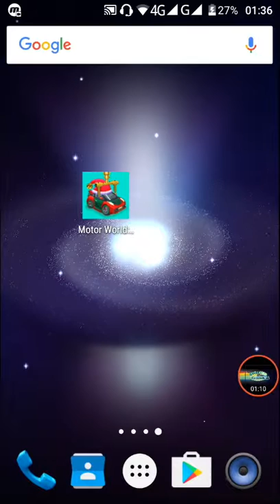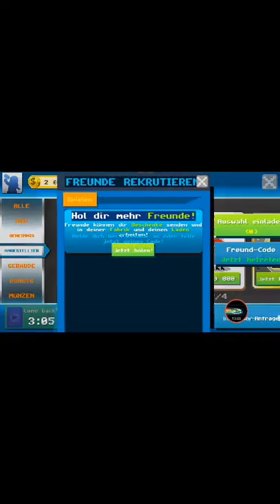Let's Play Motor World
Denkt dran Leute Support ist kein Mord👉💪